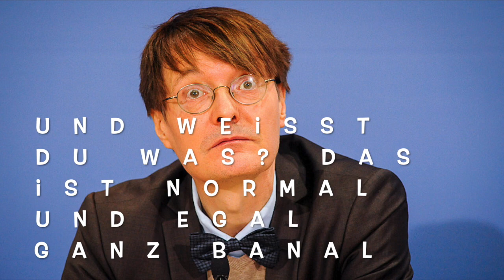Besuch von Tante Mu - Song für Karl Lauterbach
Foto : Andreas Domma